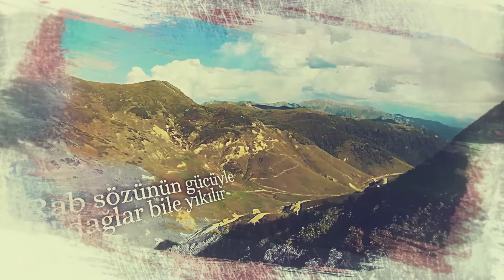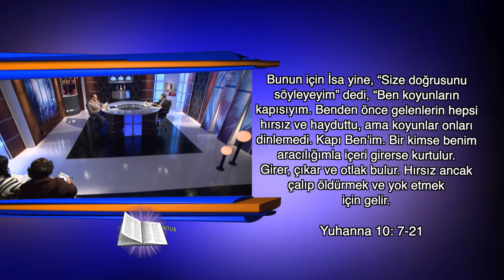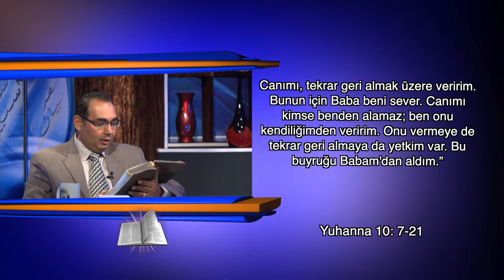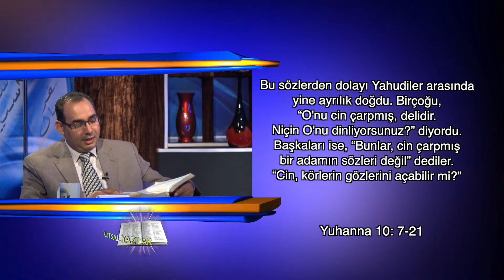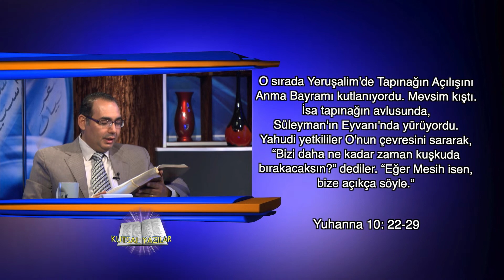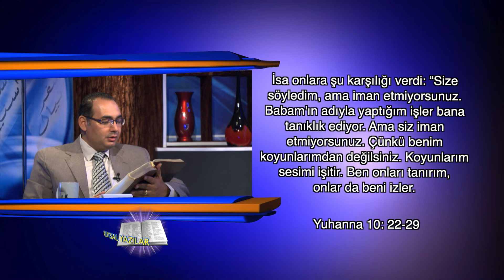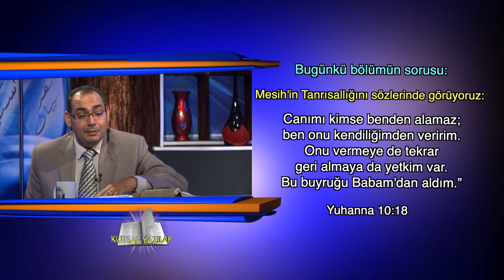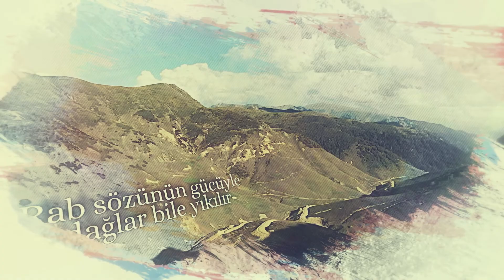Kutsal Yazılar 288 Yuhanna 20